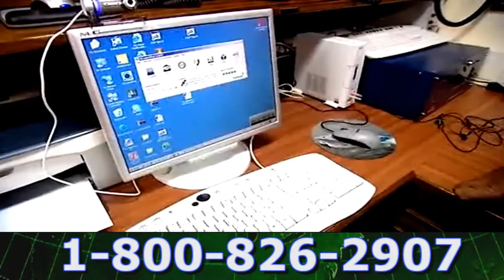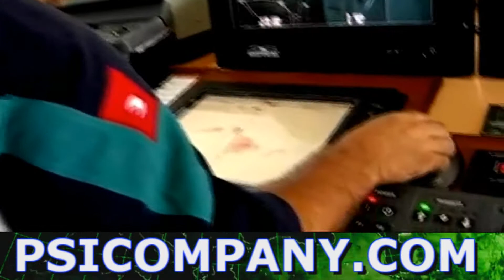JRC Fleet BroadBand: An Extended Trial Produces Success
JRC Fleet BroadBand Communications are available at Puget Sound Instrument.

The JUE-500 Fleet Broadband FB500, the latest-generation maritime communication solution from JRC, is compactly designed, easy to install and puts high-speed connectivity right at your fingertips.

Antenna Design:
The antenna base which is located inside dome is machined from one solid piece of aluminium, making it stable and durable. JRC adapted its proven three-axis control. The antenna size is greatly reduced by using the latest technologies.

Our company's long experience of antenna design ensured the antenna is robust and easy to install. No gyro or GPS input is required and it benefits from having no cable under the radome, which means there is no need for 'cable unwrap' maneuvers to free cable that has become twisted as the device moves to locate the satellite.

These and more features make the electronics and mechanical design of the JRC JUE-500 as advanced on the inside as it is on the outside.

 At "Work" at the same timeFleetBroadband provides simultaneous access to high quality voice and high-speed data, along with email, fax and SMS messaging. A captain can download the latest weather and navigational charts. At the same time, crew can do all the things online that they normally do at home, such as sending emails, accessing social networking sites, calling friends and family -- a vital resource for maintaining morale when away at sea for potentially months on end.

High Speed
Based on 3G standards, FleetBroadband will provide constant, simultaneous access to voice and high-speed data, capable of supporting always-on broadband connectivity at speeds up to 432kbps and streaming IP data rate of up to 256kbps.

Additionally, it allows users to send and receive SMS messages of up to 160 characters, a feature that is proven popular with crew who are used of texting from their GSM mobiles while on shore.